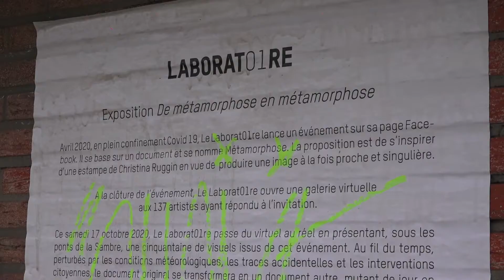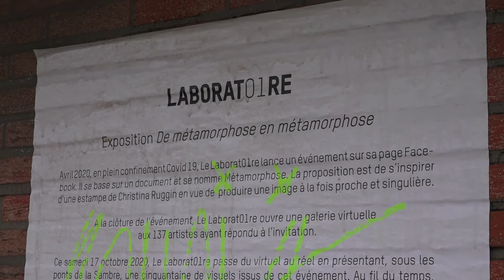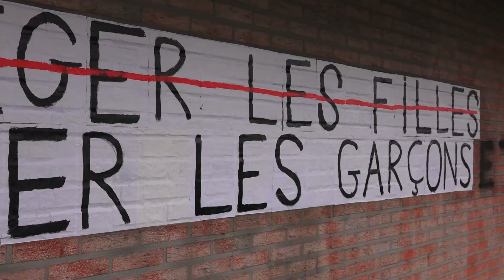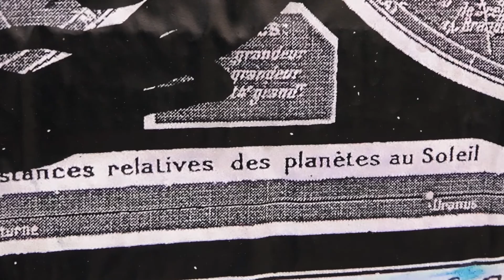Métamorphoses par Laboratoire 01 " sous les ponts de Charleroi "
Premier épisode " brut de décoffrage " du reportage de m-télé.be consacré à l'exposition " métamorphoses " de Laboratoire 01. Double démarche artistiques: tout d'abord demander à des artistes de décliner une oeuvre de base ( 2 cercles remplis d'étoiles et un être humain ) et voir " ce qu'il advient " de cette exposition, exposée aux "interventions" du temps et des humains. A suivre.